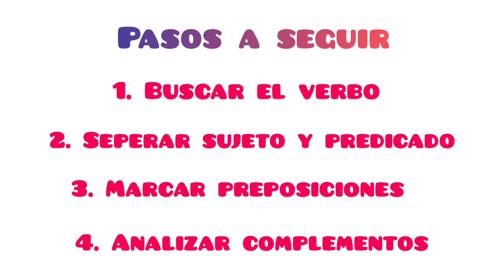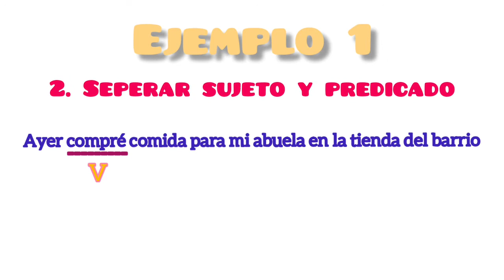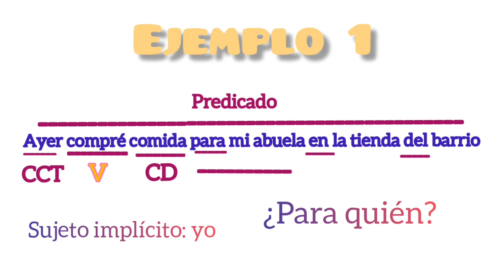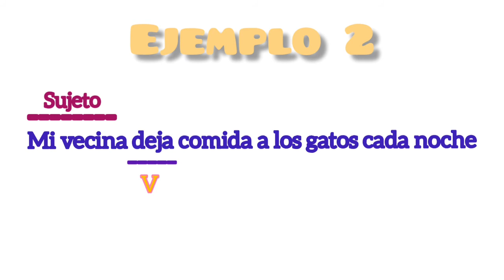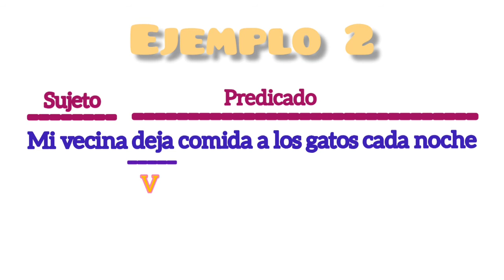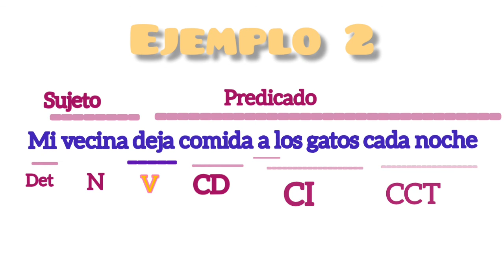CONECTA JUVENTUD 2.0: ¡Que Repita Rita! – Audiovisual 4. Análisis sintáctico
¡Olvídate de las dudas en sintaxis! Con este video el análisis te resultará muy fácil. Aprende con los centros juveniles y no dudes en comentarnos y pedirnos más material que necesites repasar.